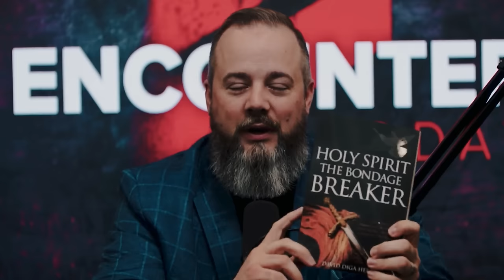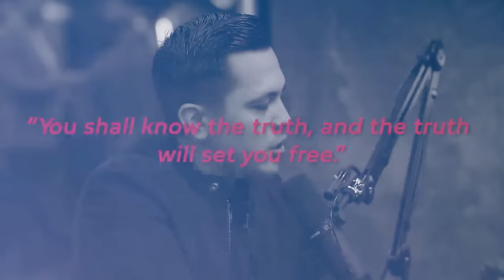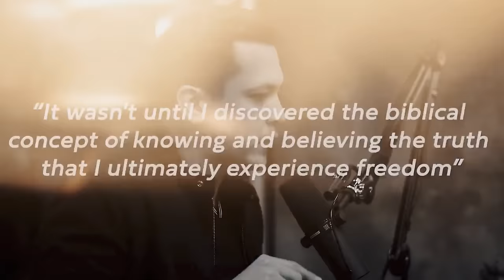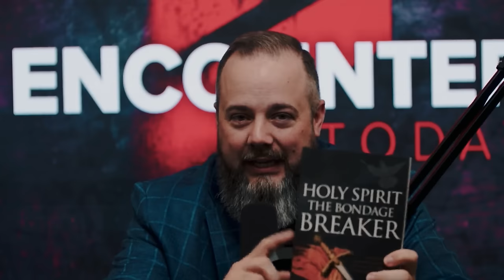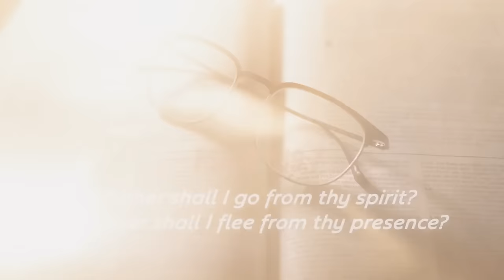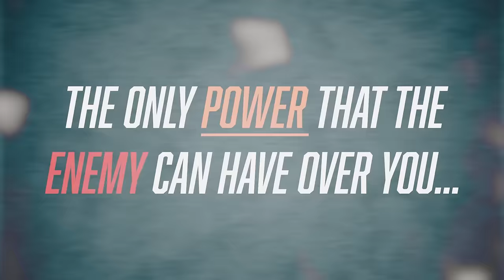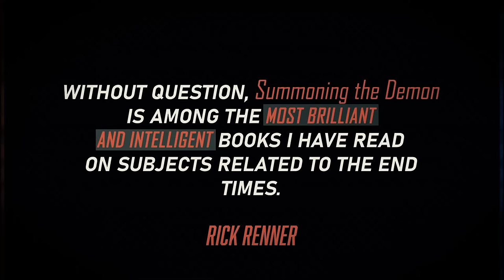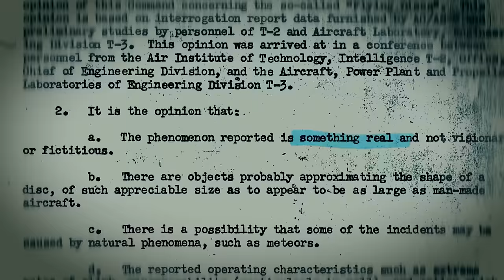OVERCOME Anxiety and Depression in 15:04 - David Diga Hernandez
Through His selfless sacrifice, Jesus paid the ultimate price for our freedom. If you seek to be completely delivered from your struggles, this video offers a comprehensive guide to help you achieve that through the Blood of Jesus Christ.